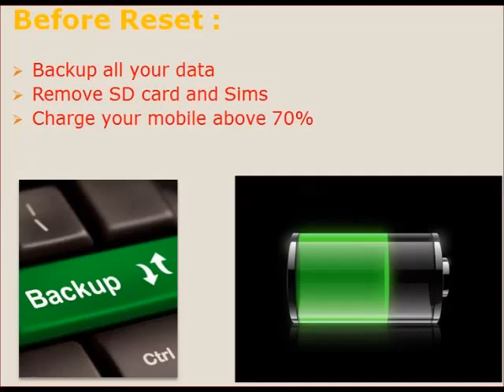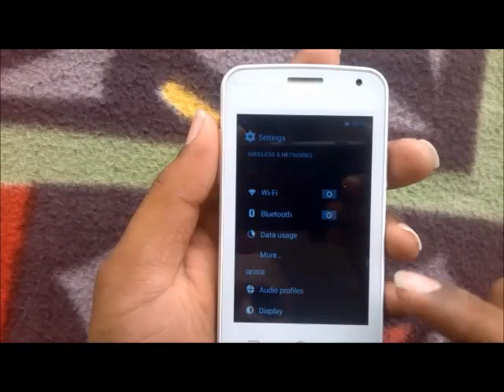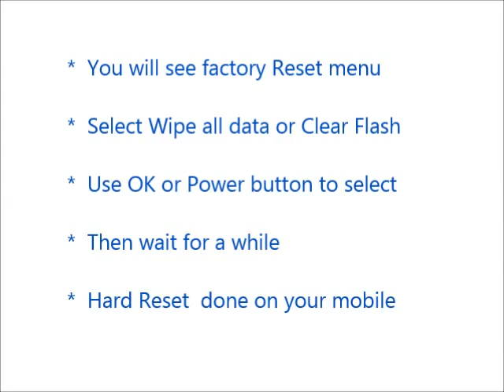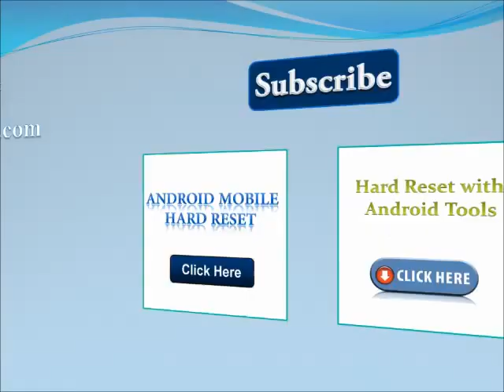ZTE Geek Hard Reset and Forgot Password Recovery, Factory Reset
option.
     storage.

 below link.

    usb.

                    delete.
Number 4 : you can reset your gmail account. Means your old
                     be deleted.